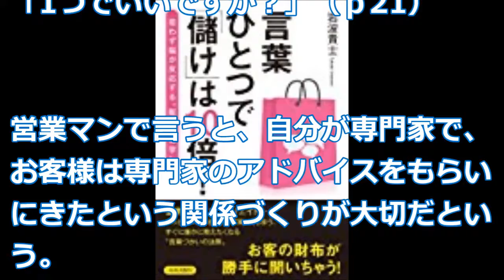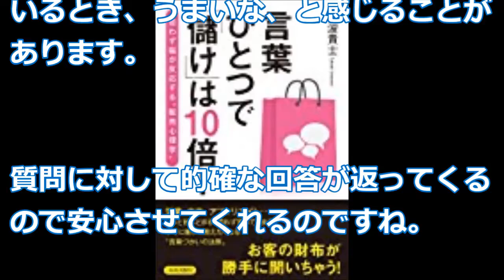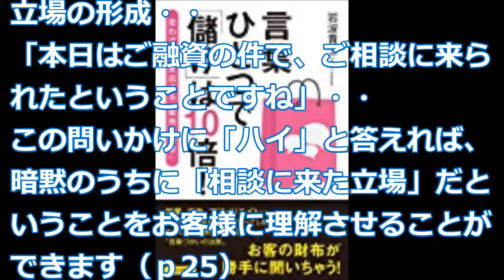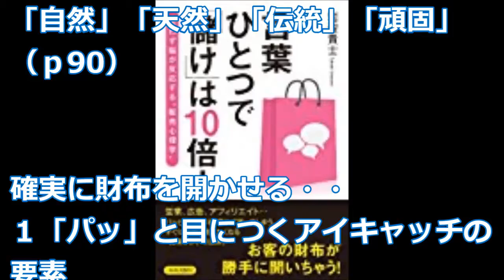【岩波貴士】ちょっとしたひと言にも意味がある「言葉ひとつで儲けは10倍!」岩波貴士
【岩波貴士】ちょっとしたひと言にも意味がある「言葉ひとつで"儲け"は10倍!」岩波貴士

経営コンサルタントが教える営業で役立つ言葉です。
保険の営業でも、店舗の営業でも売り上げを増やすための様々な工夫がされています。
マクドナルドでレジに行ったら、「フライドポテトもいかがですか？」と聞かれるのはお決まりですね。